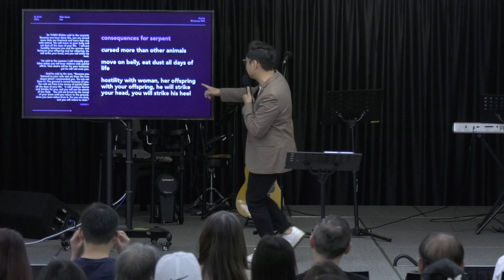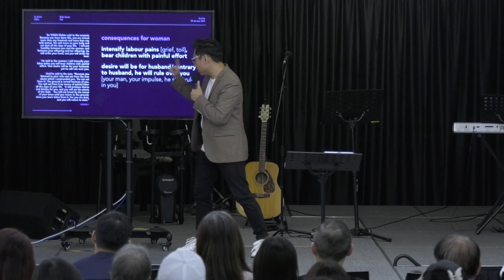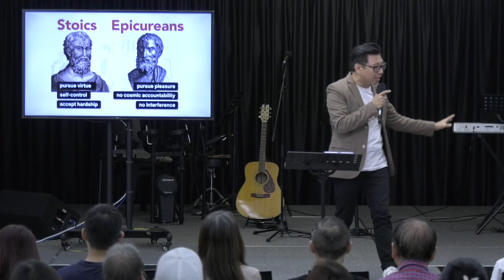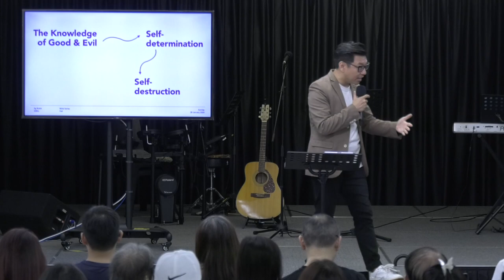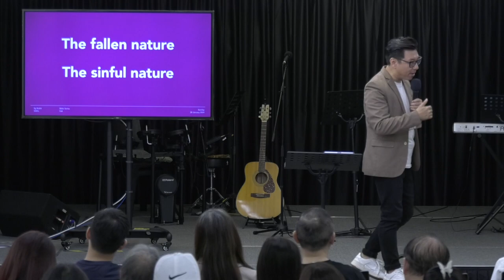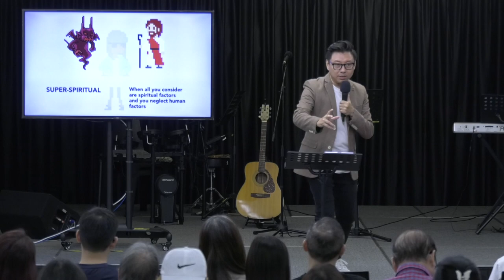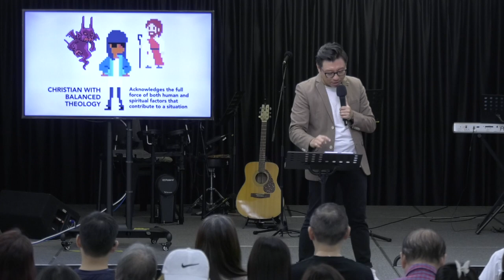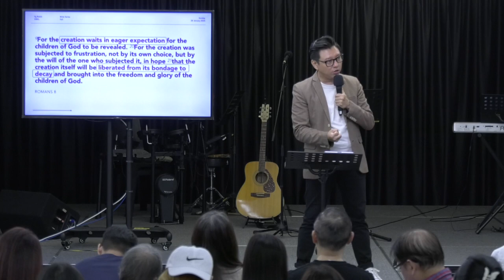Bible Series: Fall // Pr. Fergus // 28 Jan 2024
Adam: That's not what it said. The snake said "Ah, my dream home, Eden".

Eve: I heard it say "A mandarin, go eat 'em"

Adam: Great. So now we've wrecked thousands of years of human existence and it's all because of your lousy hearing.

Eve: You're out of your mind. I don't even wear ear rings!

Anyway, it went on like this for a while before I told them it was awkward getting caught in the middle of their marital fight. Plus, I don't know how to help. I'm only a caribou.

At which point Eve stormed off and said she ain't never gonna carry her boo either. I'm like, girl, whut?

SIBKL @Sg Buloh is an SIBKL church plant that’s inspired to build strong families and an excellent church to dynamically reach out to the lost and in need.